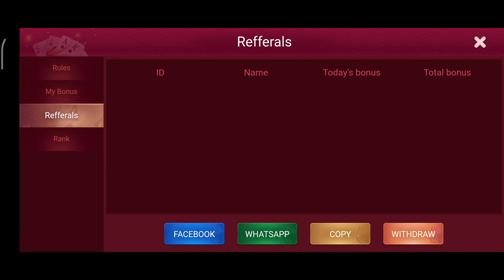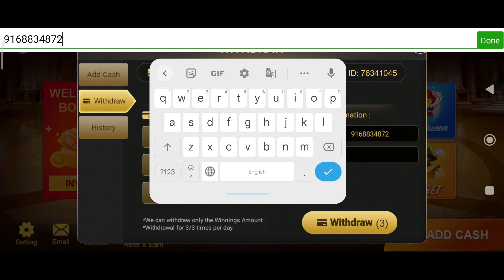Get ₹20 | New Rummy Earning App Today | Refer & Earn Daily ₹500 | Teen Patti Real Cash Game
@Tech 4 Earning

2. Signup using my code: *bhalbr595*

only for 18 + playing a game your own risk...

We will not be held responsible for this. So play

इसके लिए हमें जिम्मेदार नहीं ठहराया जाएगा। तो अपने जोखिम पर खेलें

Your Query :
new rummy appnew best rummy earning app
new teen patti earning app today
rummy app
new rummy
new rummy earning application with bonus
rummy
rummy app always winning trick